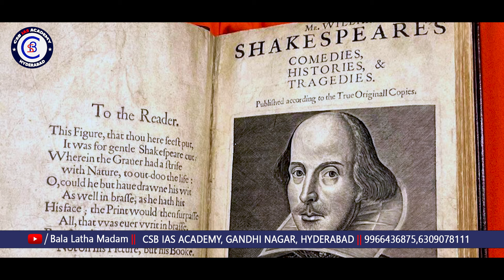జీవితమే ఒక నాటక రంగం...